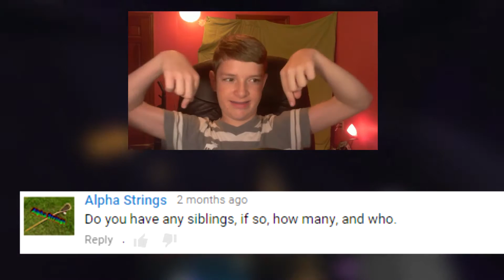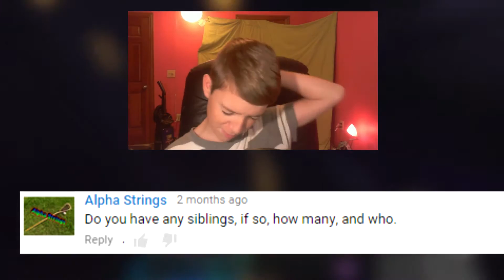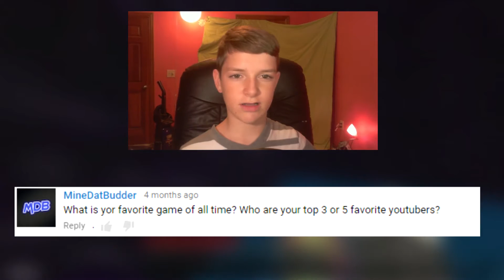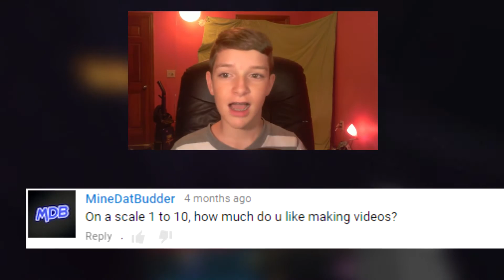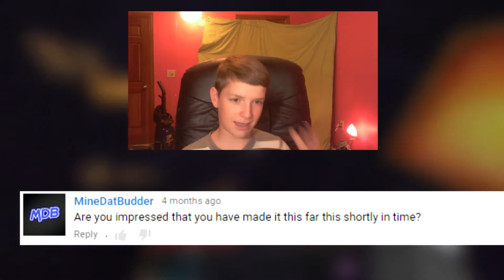Q&A #3!!!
►Music Used -

And as always, "Stay Beautiful My Friends"